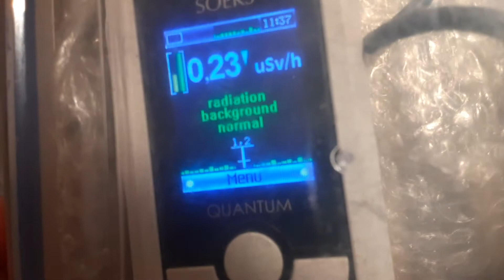Place DuPuis Feb 4 (Xray 25) am